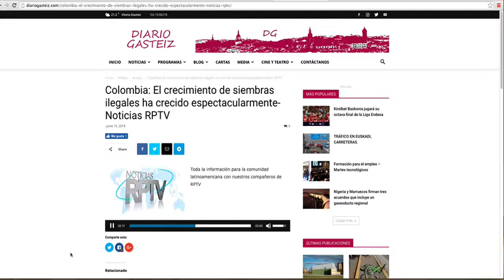Alerta por la venta y consumo de pez mota en Cundinamarca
VÍA: RADIO ESPAÑA